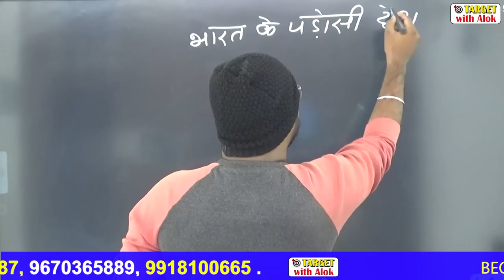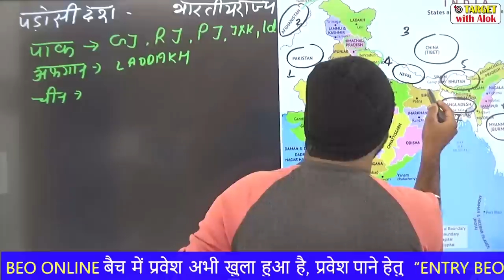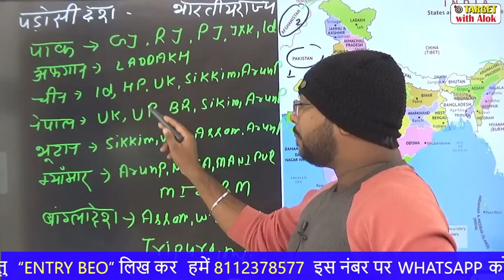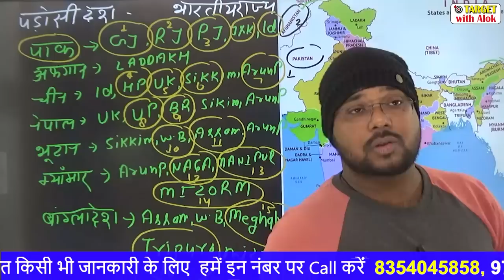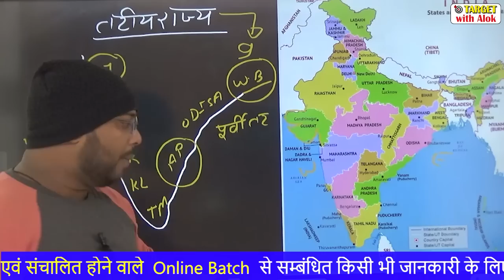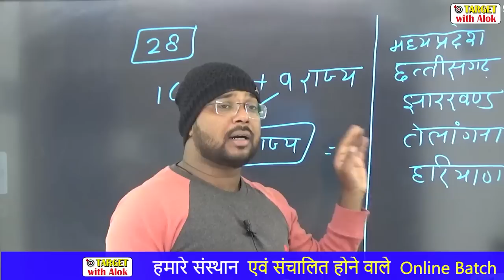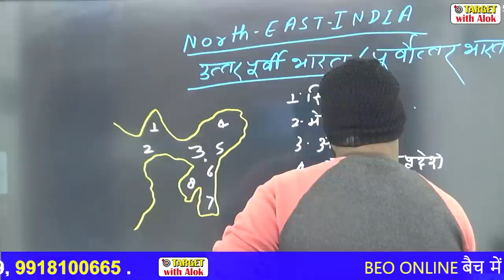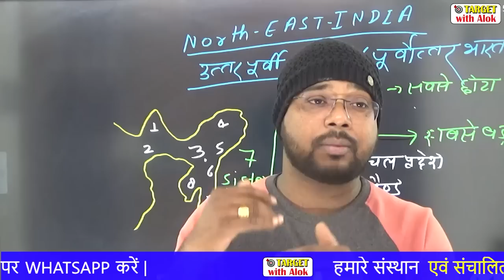BEO परीक्षा || भारतीय भूगोल || भारत का परिचय || Lecture- 3 || Target with Alok